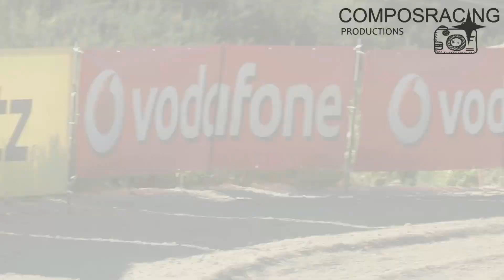[HD] WRC PORTUGAL 2015 - Fafe - Highlights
IMPRESIONANTES las escenas que nos dejaron los pilotos de WRC el pasado fin de semana en el campeonato del mundo de Rally 2015, celebrado en Portugal, aquí os dejamos un breve vídeo de los mejores momentos del tramo de Fafe.